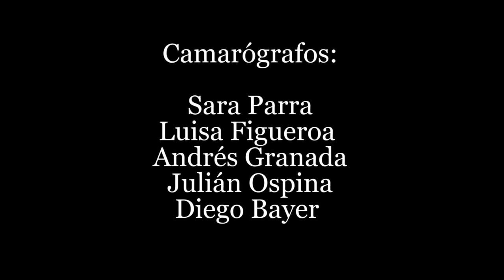La Última Mulada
👨🏻‍🌾🐴Descubre el alma de Antioquia en “La Última Mulada”, un documental que te sumerge en la vida de los arrieros, guardianes de una tradición centenaria. Acompáñanos en un viaje por los senderos menos transitados, donde la fuerza y la perseverancia de estos campesinos se entrelazan con la belleza de las montañas antioqueñas. Nominado al prestigioso premio India Catalina, este relato visual no solo honra el pasado, sino que también celebra el espíritu indomable que construyó nuestra tierra.

💚🎥Somos el Sistema Comunitario de Medios de Comunicación de Támesis, 𝟐𝟔 𝐚ñ𝐨𝐬 𝐜𝐨𝐧𝐭𝐚𝐧𝐝𝐨 𝐥𝐨 𝐪𝐮𝐞 𝐬𝐨𝐦𝐨𝐬📡 📻🗞️

🏆𝐍𝐮𝐞𝐬𝐭𝐫𝐨 𝐂𝐚𝐧𝐚𝐥 𝐓𝐚𝐦𝐞𝐬𝐢𝐬 𝐓𝐞𝐕𝐞 𝐠𝐚𝐧𝐚𝐝𝐨𝐫 𝐏𝐫𝐞𝐦𝐢𝐨𝐬 𝐈𝐧𝐝𝐢𝐚 𝐂𝐚𝐭𝐚𝐥𝐢𝐧𝐚 𝟐𝟎𝟏𝟗 - 𝟐𝟎𝟐𝟑 - 𝟐𝟎𝟐𝟒 𝐌𝐞𝐣𝐨𝐫 𝐏𝐫𝐨𝐝𝐮𝐜𝐜𝐢𝐨𝐧 𝐝𝐞 𝐂𝐚𝐧𝐚𝐥 𝐂𝐨𝐦𝐮𝐧𝐢𝐭𝐚𝐫𝐢𝐨🥇

🤍💚💛𝐄𝐍 𝐓𝐀𝐌𝐄𝐒𝐈𝐒 𝐂𝐎𝐍𝐓𝐈𝐍𝐔𝐀𝐌𝐎𝐒 𝐅𝐈𝐑𝐌𝐄𝐒 𝐃𝐈𝐂𝐈𝐄𝐍𝐃𝐎
🚫𝐍𝐎 𝐀 𝐋𝐀 𝐌𝐈𝐍𝐄𝐑𝐈𝐀🚫